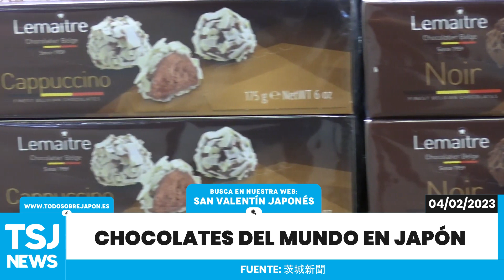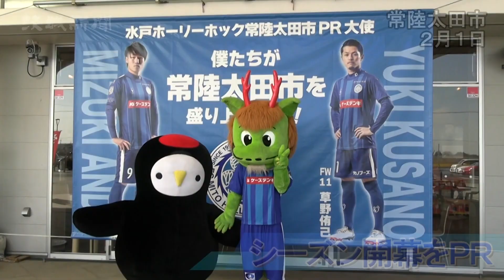Especial setsubun en Japón 2023 + noticias semana japonesa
📢 En las noticias Japón 2023 de hoy veremos: especial setsubun con varias noticias sobre este famoso matsuri, demonios amistosos en el tren, peleas prácticamente sin ropa, flor del ciruelo en Osaka y esculturas de nieve entre otras noticias de Japón y cultura japonesa de interés.

Bienvenidos a las noticias de Japón, donde podréis ver las noticias de Japón en español también veremos el tiempo en Japón, en nuestra sección llamada TSJ NEWS sobre tus noticias japonesas favoritas.

🚨 (Nº46) Noticias Japón 2023 del 4 al 10 de Febrero.
Fecha: Noticias Japón 2023 (2ª semana de Febrero)

👍 Si te ha gustado este telediario japones con las noticias Japón en vivo, dale like y además si quieres seguir viendo y estar enterado de las últimas novedades sobre Japón hoy en tu noticias japonesas favoritas suscríbete a nuestro canal , y si quieres un tema concreto de noticias de Japón o te ha gustado solo tienes que dejar un comentario, por ejemplo ¿quieres más deporte? Pues dejas el comentario o si lo quieres de anime, lo que creas conveniente, ya que los comentarios nos ayudan a definir qué es lo que vosotros demandáis en las noticias de Japón y así poder traeros ese telediario japones lleno de cosas que os gusten. Te agradecemos de antemano el gesto.

Firmado: TSJ News (japón noticias 2023)